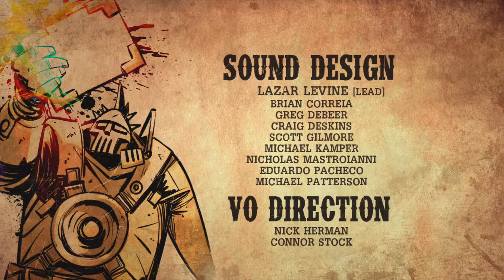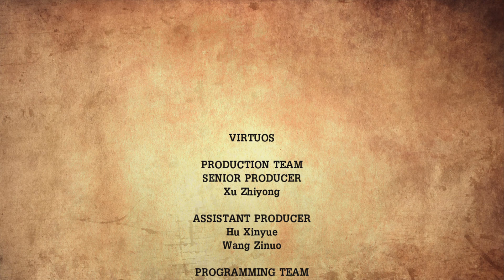Tales from the Borderlands Episode 5 part 2 (spoiler alert ending )